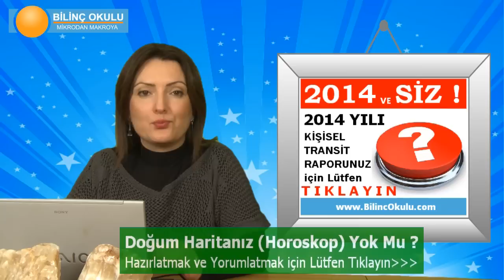AKREP Burcu HAFTALIK (24 Subat-2 Mart) Astrolog DEMET BALTACI, Bilinç Okulu, Astroloji, Burçlar